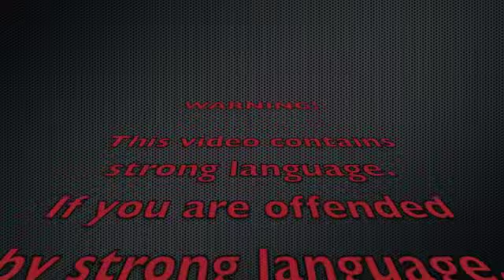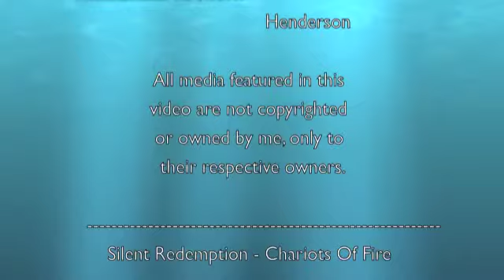PDKJim2386 - QTE - Apply The Breaks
Quick Time Event video explaining the recent lack of videos, I hope you all understand.

Like what you see? Wanna know what's coming onto the channel before anyone else? Join the PDKJim2386 Fan Page.

The music I use in the video by Silent Redemption I have permission to use, Under our agreement I have given links to their YouTube Page and their Facebook Fan Page.